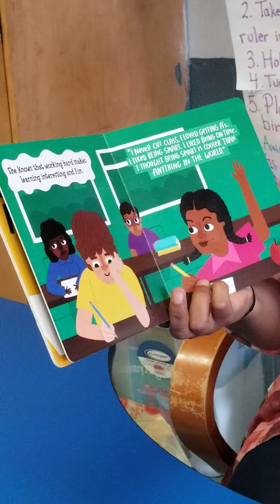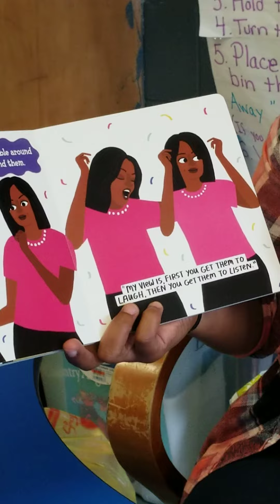I Look Up To Michelle Obama